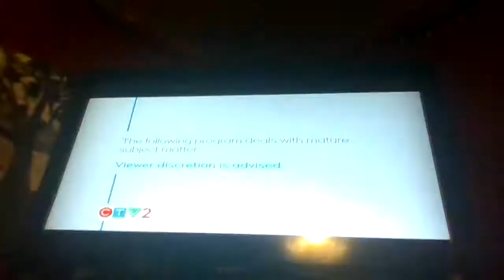How Stella Got Her Groove Back - CTV2 Intro (Network Premiere)